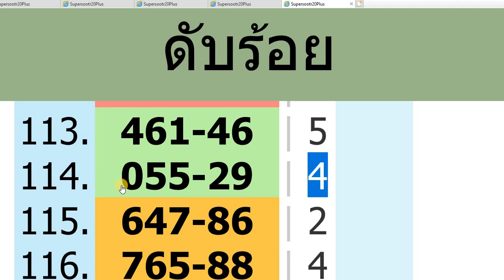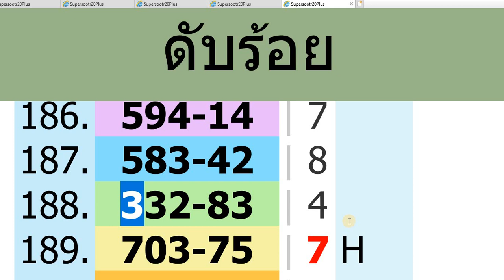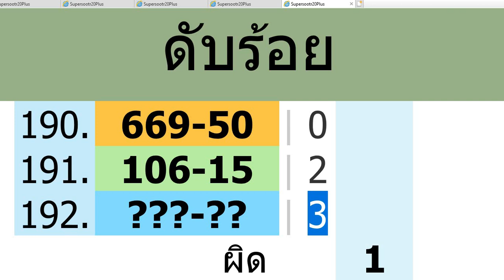ดับร้อย 191งวด 1/ 11/ 65